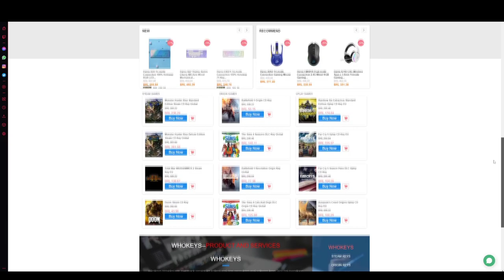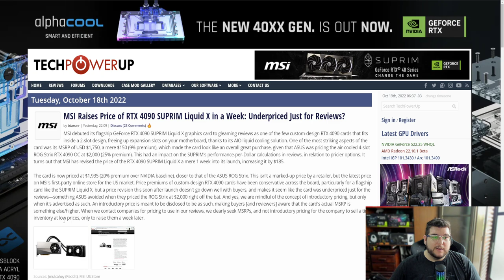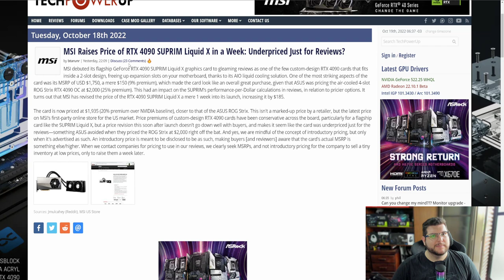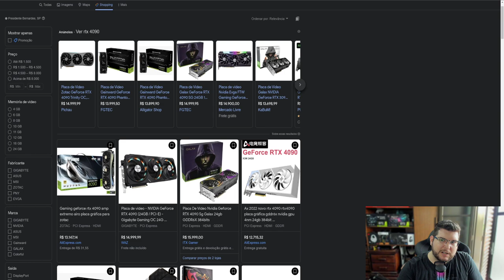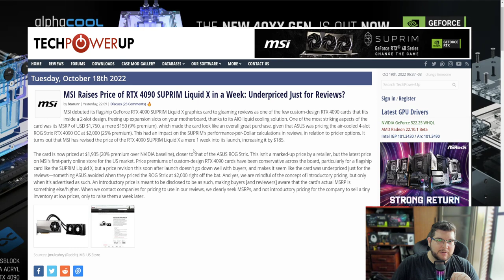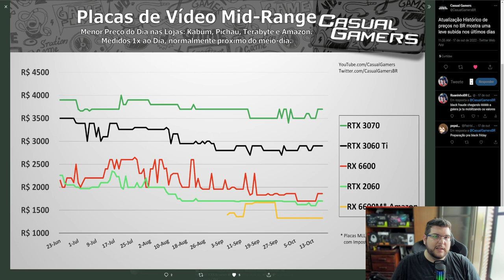PREÇOS DE PLACAS DE VÍDEO SUBINDO ANTES DE BLACK FRIDAY! FIQUE ALERTA E NÃO SEJA ENGANADO! 😡😡😡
★SE CADASTRE NO CUPONOMIA E GANHE CASHBACK E CUPOMS DE DESCONTO EM MAIS DE 2000 LOJAS, INCLUSIVE NO ALIEXPRESS

00:00 JABÁ WHOKEYS
00:34 MSI SOBE PREÇOS  DA 4090 1 SEMANA APÓS REVIEWS
04:34 RTX 4090 POR 15000 NO BRASIL DÓLAR
05:00 DÓLAR A R$9,39
06:20 PREÇOS SUBINDO ANTES DA BLACK FRIDAY
09:15 QUAL O PREÇO JUSTO?

ESPECIFICAÇÕES COMPLETAS DO MEU SETUP PRINCIPAL E SECUNDÁRIO ABAIXO, LEMBRANDO QUE TODAS AS PEÇAS DELES VOCÊS ENCONTRAM

PC PRINCIPAL (MODELOS PODEM MUDAR DEVIDO A DISPONIBILIDADE DE PEÇAS)

PLACA DE VÍDEO RTX 3080 TUF

GABINETE COOLER MASTER H500P MESH

FONE SONY PULSE 3D

MICROFONE FIFINE A6T

Monitor Gigabyte G27Q

Suporte monitor ELG F80N v.2

Mouse Logitech G305

Caixas de som Logitech Z211

Teclado ABM084

Controle Xbox series

MOUSEPAD HYPER X FURY S